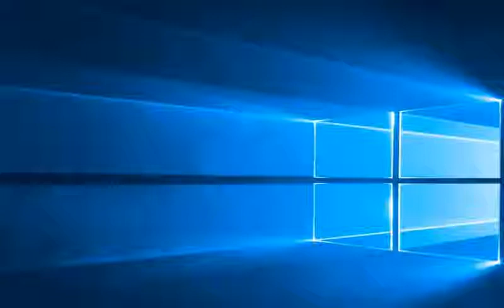Manchester United vs Valerengen 3-0 - All Goals & Highligts (Halftime) - Friendly Match 30/7/2017